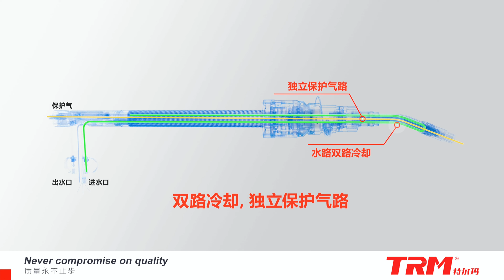through arm robotic welding torch